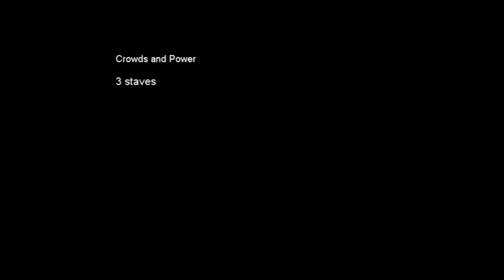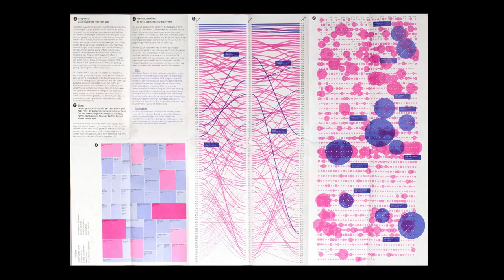Florian Cramer Kunstonderwijs op afstand - deel 1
(For English subtitles press CC in the viewer. )
Florian Cramer: Art Education at a distance - part 2.

Leave your comments on Florian's lecture below! Please tell us your questions, suggestions, critique, ideas. We will ask them in our live synthesis session on Wednesday the 13th of May at 16h CET.

All external material used in this presentation is attributed to the respective copy right holders. Due to time limitations we have not reached out to copyright holders in this video, but if you own any material and would like us to attribute or remove your content, please do not hesitate to get in touch.